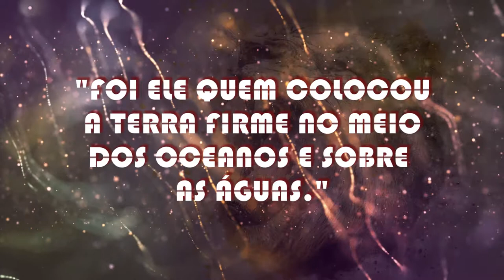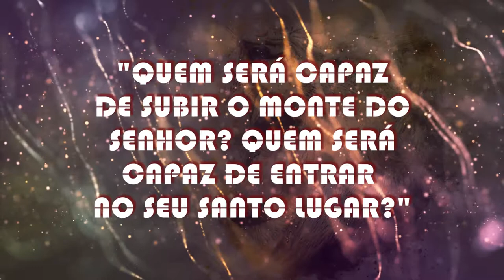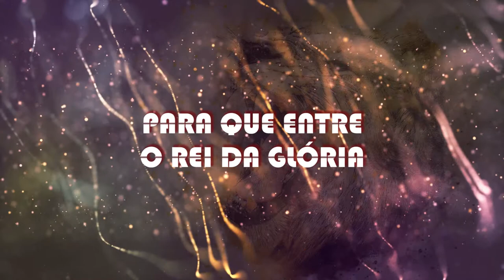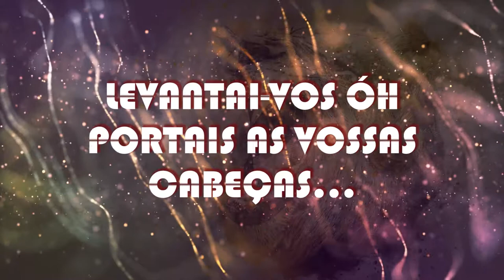Aproximados por Ti com Anderson Menezes - Quem é o Rei?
O "Aproximados por Ti" é um projeto sem fins lucrativos, onde amigos próximos e colaboradores voluntários se juntam para gravações de vídeos de louvor e exaltação a Deus.